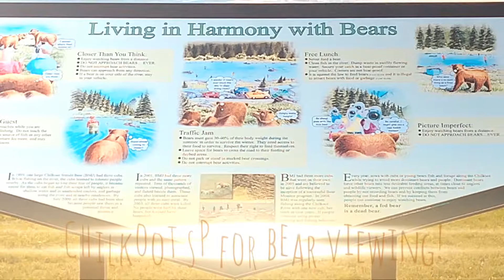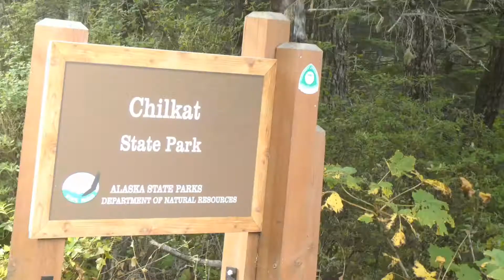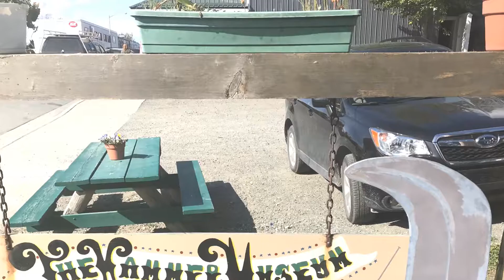MOJO RV & MIJE, # 31. Off to Haines, Alaska 2019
Ride to Haines and seeing the local sites!